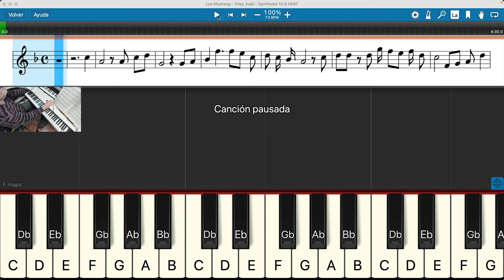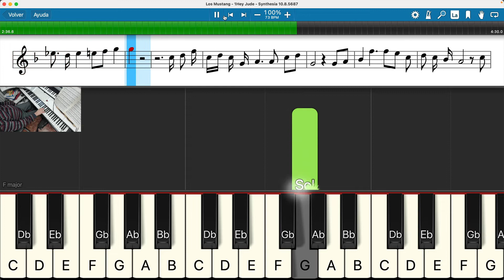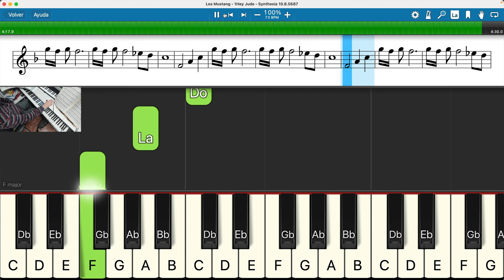Hey Jude . Syntesia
Melodía , Hey Jude